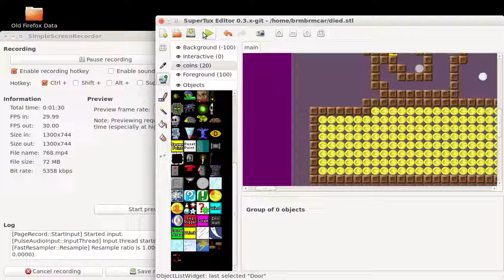Shoe comeback 4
Laces can be fatal...